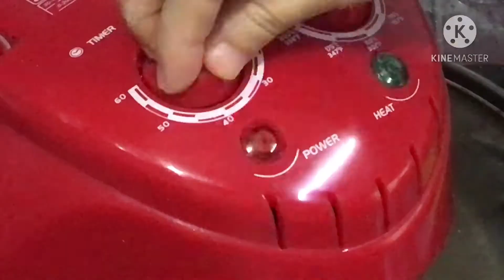เห็ดสวรรค์ เห็ดแดดเดียว เห็ดทอด เห็ดสามรส ทำง่ายกว่าที่คิด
เห็ดสวรรค์ เห็ดแดดเดียว เห็ดสามรสเห็ดทอด จะเรียกชื่ออะไรก็อร่อยทั้งนั้นค่ะ วัตถุดิบก็มีน้อยมากมีแค่เห็ดนางฟ้าหรือเห็ดนางรม ส่วนเครื่องปรุงรสก็มีแค่ซีอิ๊วขาวกับน้ำตาลก็ทำได้เองง่ายๆที่บ้านค่ะ
เห็ดนางฟ้า 500 กรัม
งาขาวตามชอบ